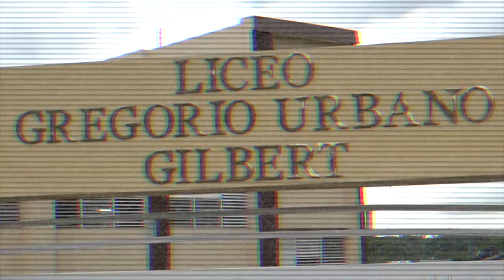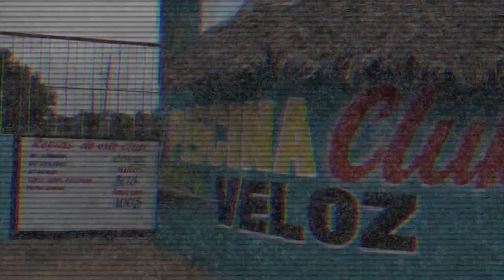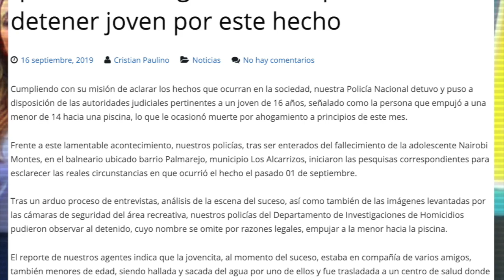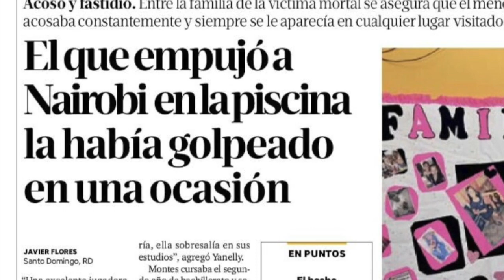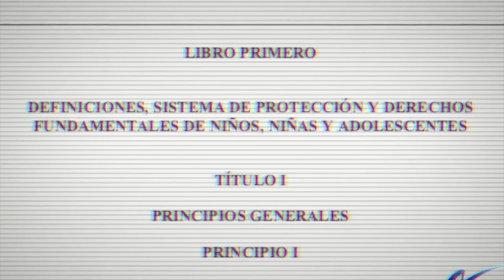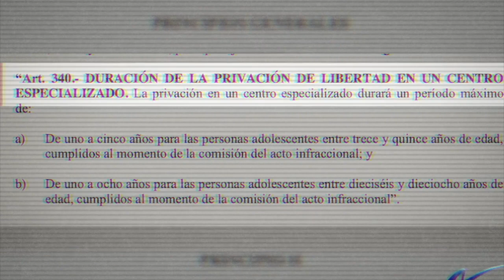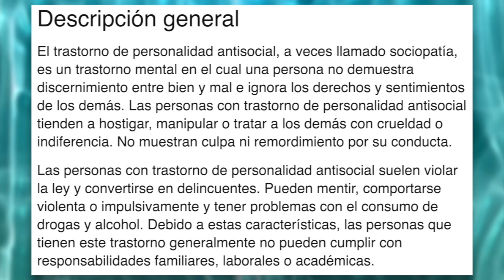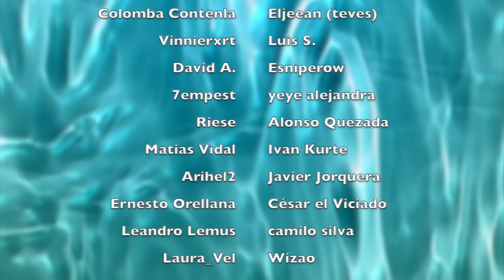La AHOGÓ ante 16 Personas y NADIE HIZO NADA...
Uno de los casos que más conmocionó a República Dominicana fue el crimen de Nahirobi Montez, una chica de 15 años cuyo mejor amigo la ahogó ante 16 personas y nadie hizo nada. A pesar de tener una estrecha relación, las cámaras de seguridad grabaron todo y pusieron en evidencia los severos trastornos psiquiátricos que este joven dominicano presentaba.

CONTENIDO:
0:00 Intro
0:55 ¿Quién es Nahirobi?
1:50 El terrible "accidente"
3:55 Las cámaras grabaron todo
5:47 Arresto de Michael
7:25 ¿Crimen "pasional"?
9:14 Conclusiones